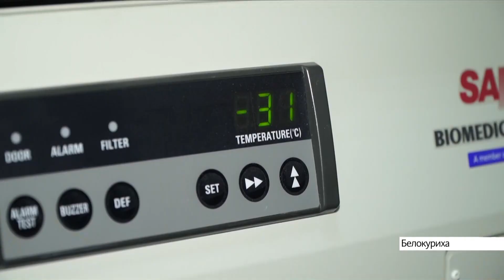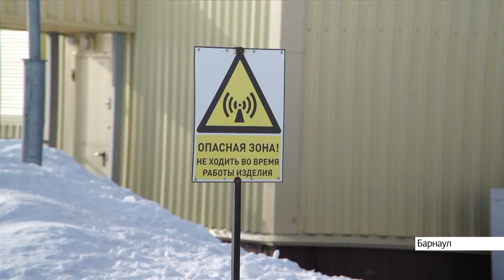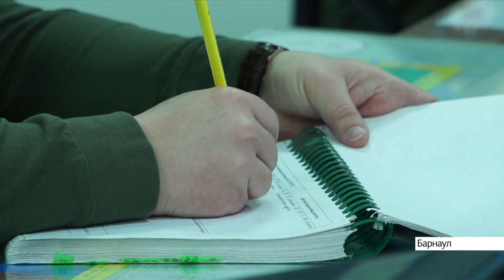Выпуск новостей в 13:00, 16 февраля 2021 года